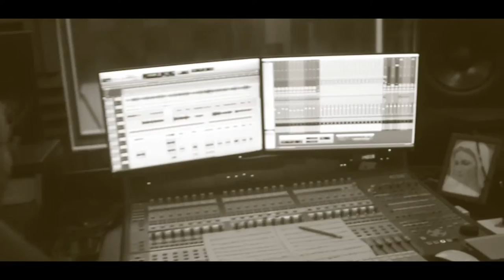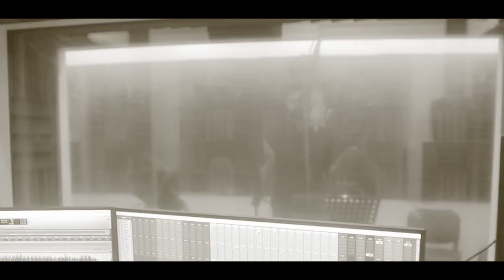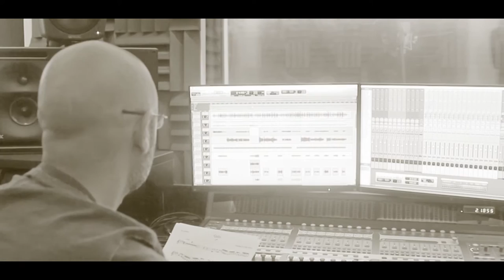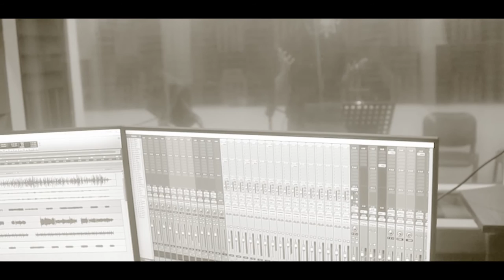Qalbi: In the Studio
Qalbi: Malek El Yaman featuring Mike Massy. Mike Massy: Vocals/Arrangement
Malek El Yaman: Composer/Producer
Ghida El Yaman: Lyrics

Contrabass: Hendrik Vanattenhoven
Piano: Sabin Todorov
Qanun: Jihad Assaad
Arabic Percussions: Raymond Hajj
Accordion: Antoine Dib
Pre-Production Assistance: Alexandre Missakian
Demo & Score Writing: Elie Kallab
Recording, mixing & mastering: Studio Ralph Sleiman
Videography: Chady Souaid
Special thanks to: Celine Hitti

قلبي يشدو عذب الألحان
طَلِقٌ، لا تُخْرِسُهُ الأحزان
يُضنيه ليلٌ لا صبح له
لا قمرٌ فيه ولا خلّان

قلبي يشدو رغم الأحزان

يا شوقاً يسكن في روحي
يَسبيها يُفنيها كَمَا البركان
من أجلك صادقتُ جروحي
و لأجلك نادمْتُ الحرمان

يا ليت العمر يجمعنا
يُنسينا البُعْدَ والهجران
لا دمعُ العينِ نحايله
لا لوم، لا ذنبٌ بل غفران